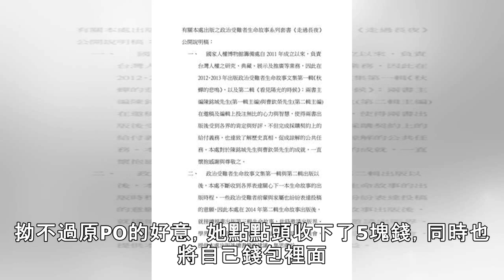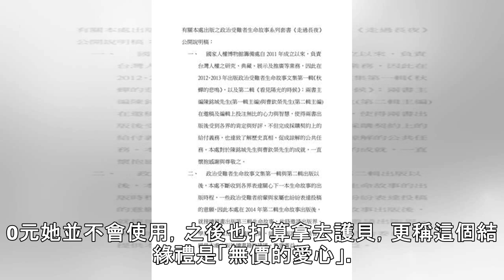幫繳5元車費 「超美結緣禮」暖哭她